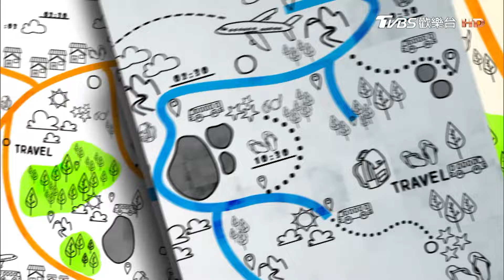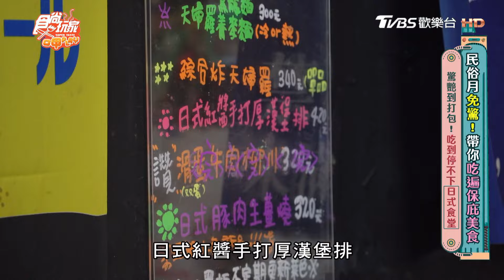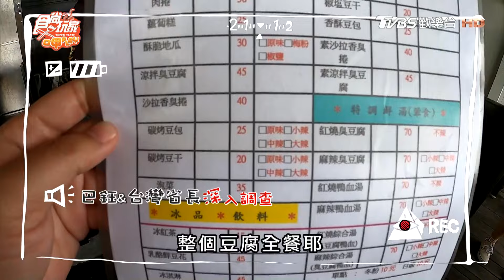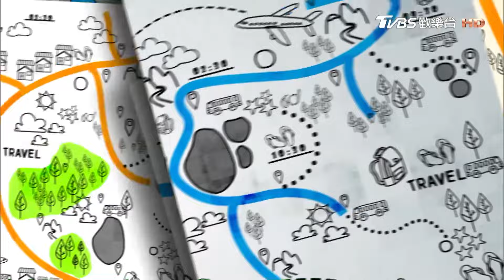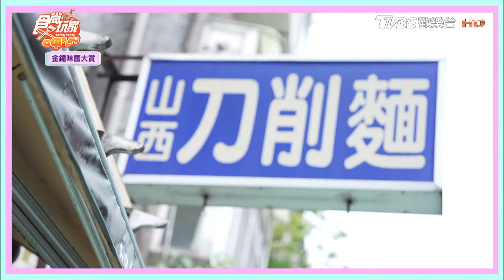機智男孩帶你看！跟著金鐘吃美食 | SuperTaste Taiwan 食尚玩家呷play 完整版 20241014